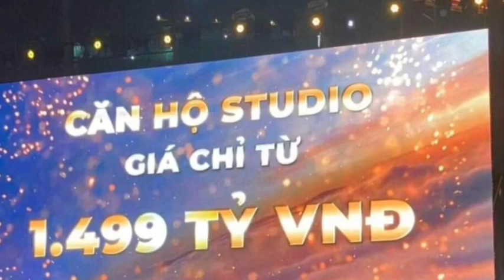CHÍNH THỨC: Giá bán căn hộ The Beverly Solari và CSBH ưu đãi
Vinhomes chính thức công bố giá bán và chính sách bán hàng cùng các ưu đãi dành cho khách hàng tại dự án căn hộ The Beverly Solari - Vinhomes Grand Park, Thành phố Thủ Đức...